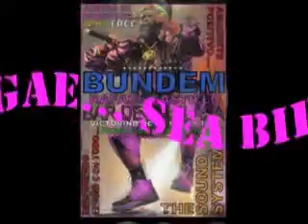BUNDEM "RAFAEL CASTILLO" JUEVES 22 DE DIC. PUBLICIDAD ... DESPEDIMOS EL 2011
LA MAGIA DE LA CULTURA "BUNDEM" LLEGA AL OESTE... CON ARTISTAS DE SOUND SYSTEM...PARA DESPEDIR EL AÑO CON TODO... ELI JAH... ATEAH VALERY...FRAN RAGGAFIRE... QUIJAH...KING JAIJA,,, DON COCO,.. Y DJ OPERADOR MUZICALIZANDO TODA LA NOCHE... "RAS MARCE". UN EVENTO CULTURAL DEL ESTILO DANCE HALLL... VENGA A LA FIESTA REGGAE... SEA BIENVENIDO.. LA DIRE.. "BAR DE LA PLAZA".. EN FRENTE DE LA ESTACION DE RAFAEL CASTILLO..